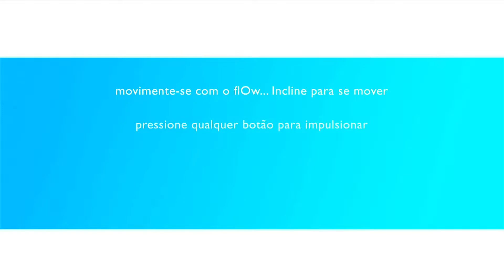flOw - PS4 - Gameplay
Gameplay do jogo flOw lançado para PS4, veja eu jogando este game direto do PlayStation 4 Pro

Epic Games - paulonanet
XBOX - pcdopaulo84
Origin - pcdopaulo
Uplay - pcdopaulo